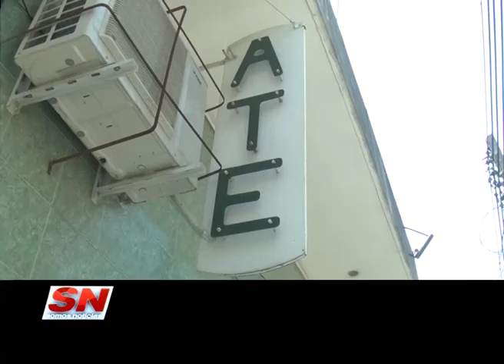MAÑANA, MARCHA DE ATE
En medio de la polémica por la eventual implementación del protocolo "antipiquetes" impulsado por el Gobierno para regular las protestas sociales, la Asociación Trabajadores del Estado (ATE) ratificó la jornada de paro y movilización de mañana en varios puntos del país. El Secretario General de ATE en Zona Norte, Fabián Alessandrini, habla sobre la protesta de mañana y rechaza el protocolo antipiquetes.